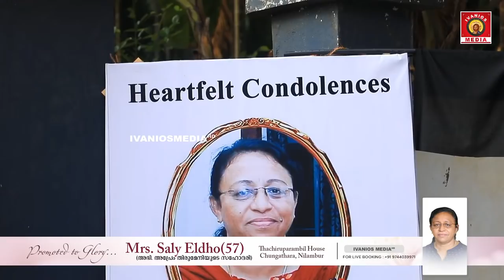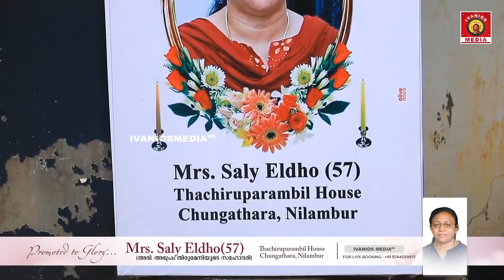Mrs. Saly Eldho(Sister of H.G. Zacharias Mar Aprem Metropolitan) - FUNERAL SERVICE | LIVE.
Promoted to Glory...

Mrs. Saly Eldho(57)
(Sister of H.G. Zacharias Mar Aprem Metropolitan)
Thachiruparambil House
Chungathara, Nilambur